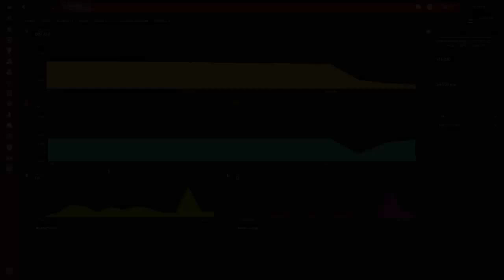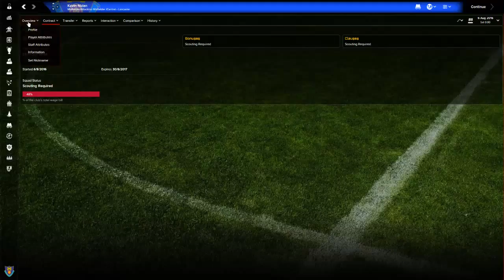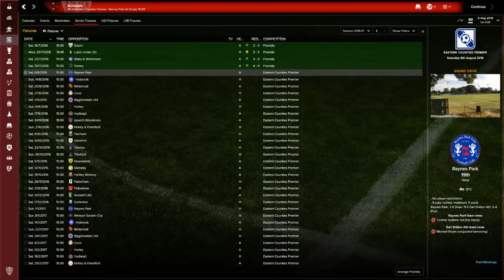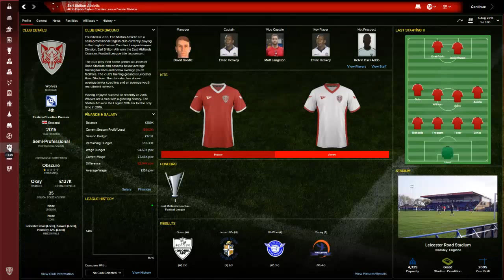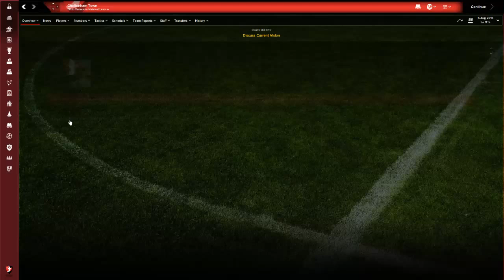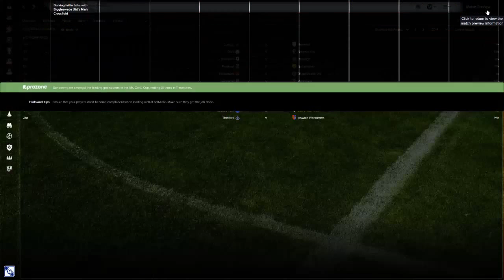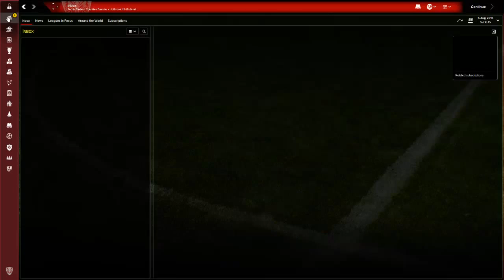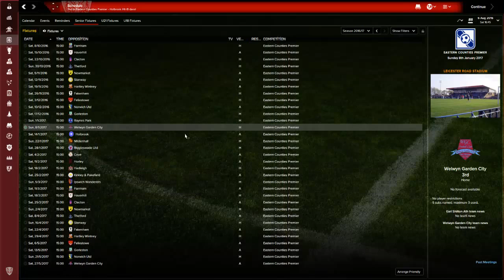Football Manager 2016 Funding The Dream Episode 6 - Huge Summer Signing!